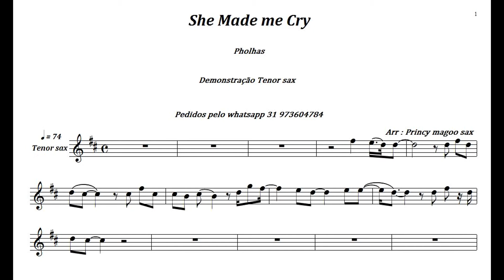She Made me Cry 🎷 Demonstração 🎷【 Tenor sax 】Princy magoo sax partituras